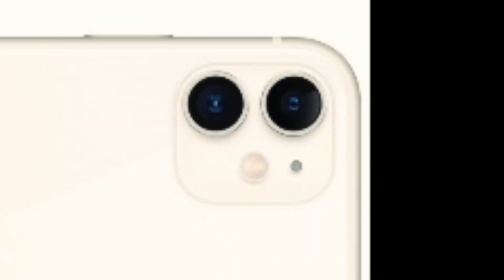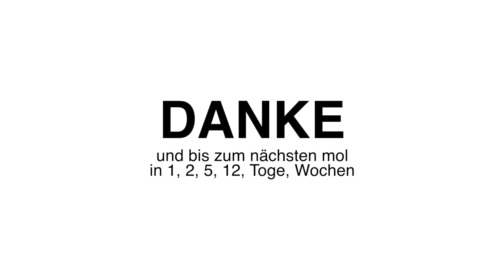Dor Vlog isch no net fertig - #7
Welcome back, welcome back, welcome back!
I hon vollen Respekt für daily vlogger gekriag, seit i de Videos moch. Es mocht extrem viel Spaß und i moch de Videos extrem gern, ober es geat net olm uan zu mochn. To my future self: I'm trying my best...

Viel Spaß und i versprich: es Müsli kimmp bold wieder!